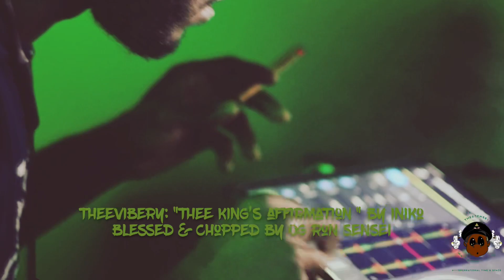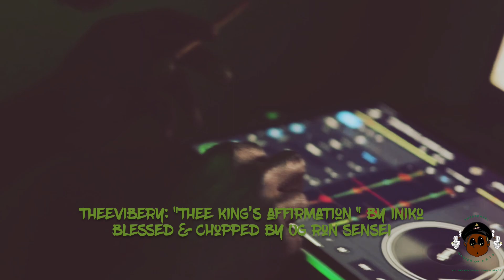Thee King’s Affirmation by Iniko, Blessed & Chopped by OG Ron Sensei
Instagrams
@theeSensei - Professional Human Being/Tattoo Artist
@OGRonSensei - Duh
@theeARTS1 - All Recreational Time And Space
@theeRichz - theeBrand